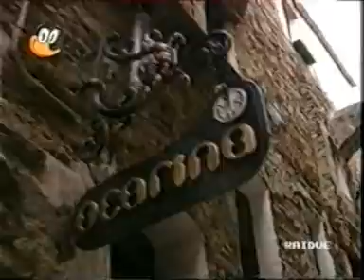Mia Martini Dietro le quinte Sanremo '92-Gli uomini non cambiano (live)-intervista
Un commovente dietro le quinte del Sanremo 1992, dove Mimì arrivò al secondo posto con "Gli uomini non cambiano", qui in una versione live tratta da "Mia Martini Il concerto 2007". A seguire un'intervista in un luogo molto suggestivo rilasciata subito dopo la partecipazione al Festival.